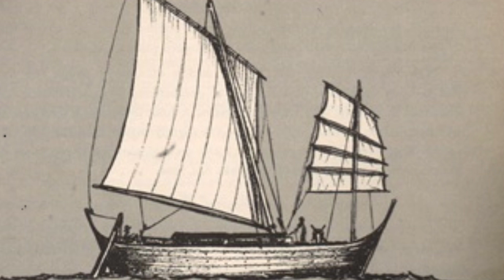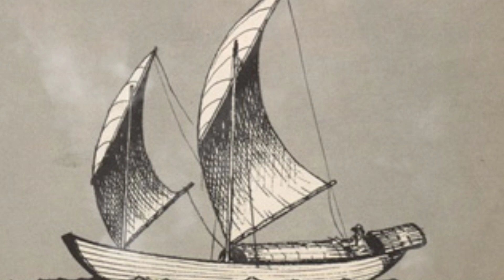จิ้มก้อง ระบบการค้าในยุครัชกาลที่๓